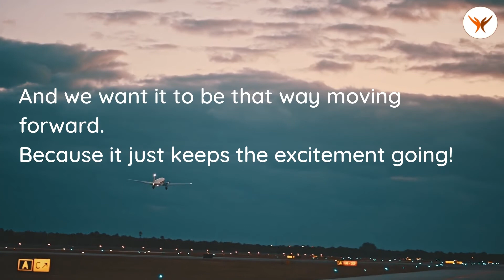Adventurous Journey continues...